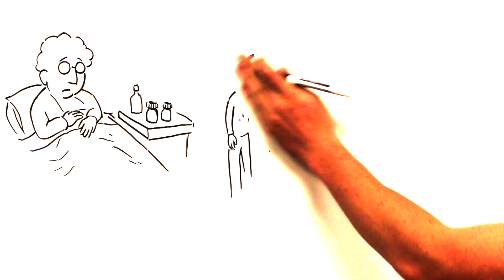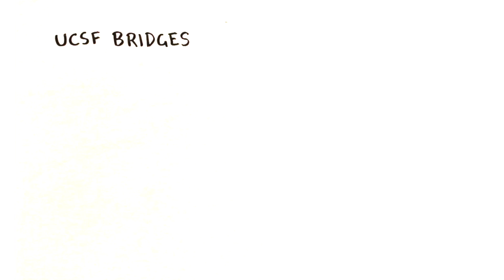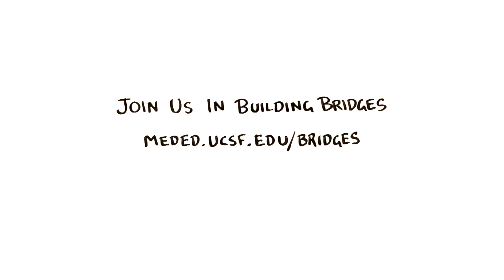UCSF Prepares Ambitious Reboot of Medical School Curriculum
The US health care system costs over $2.5 trillion per year and still we rank 16th behind other wealthy nations in overall health. Medical schools have long claimed to train future leaders who will fix this broken system, yet things are slow to improve. This is because we fail to provide them with the skills to understand complex health care systems, navigate vast data networks, and work in truly collaborative teams.

The goal of the UCSF Bridges Curriculum is to better prepare physicians to contribute more than clinical expertise to the complex systems in which they work. Students, and the physicians they will become, need to collaboratively and continuously innovate to improve our health care and biomedical discovery systems.

To do this, Bridges will provide authentic workplace learning experiences that leverage the talents and commitment of our students to improve health today while sustaining these skills in future practice.